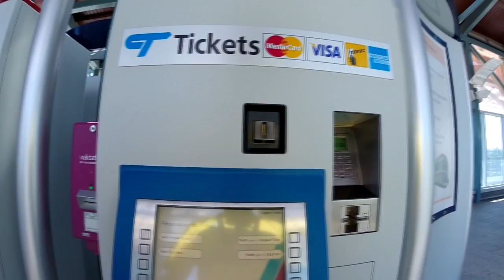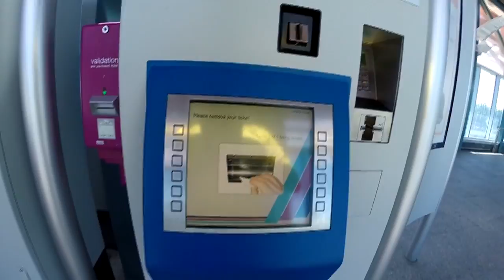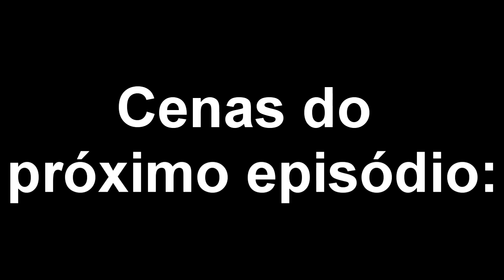Canada Day e Stampede Breakfast